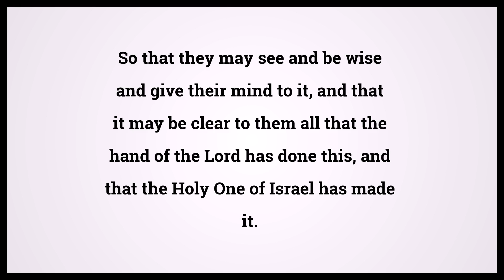Holy Bible Isaiah 41:20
Video shows Holy Bible Isaiah Chapter 41 Verse 20: So that they may see and be wise and give their mind to it, and that it may be clear to them all that the hand of the Lord has done this, and that the Holy One of Israel has made it. Powered by MaryTTS. Text taken from Bible in Basic Edition. Bible Isaiah 41:20